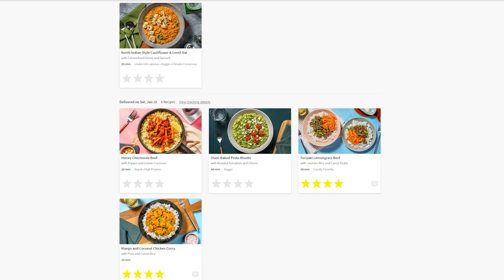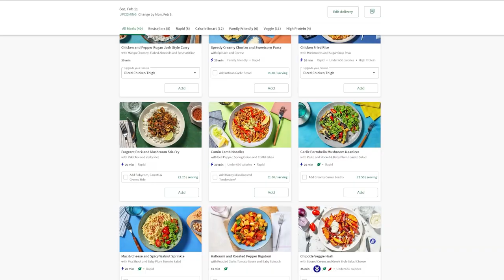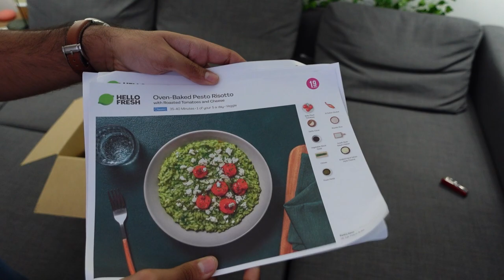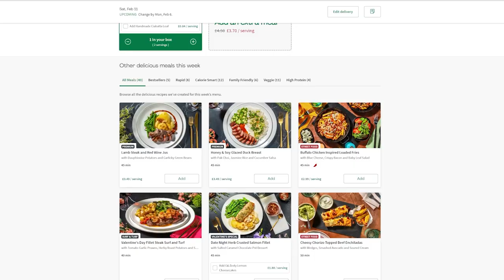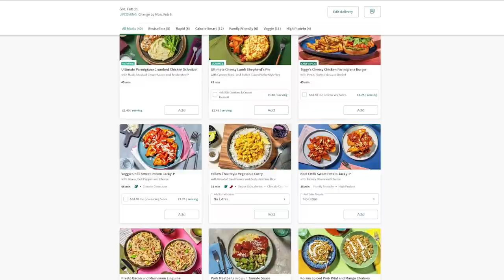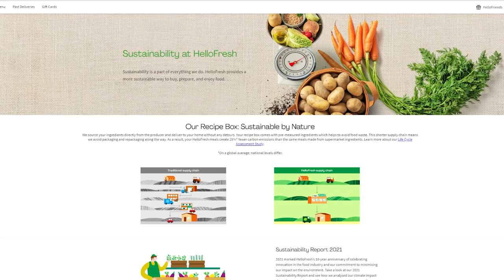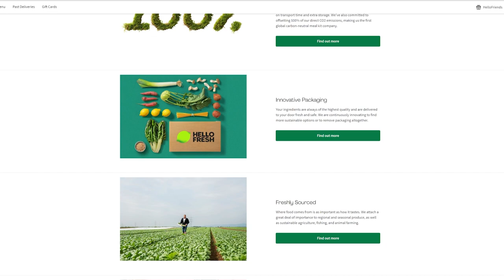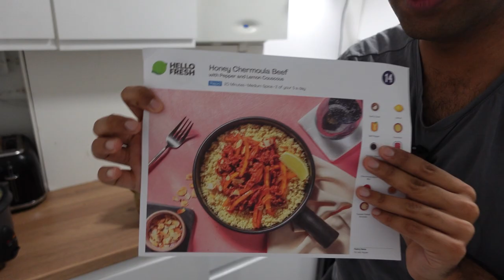I Ate HelloFresh for ONE WEEK - My Honest Experience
Hi Everyone 😃 ! In this video, I try out using HelloFresh, a meal kit delivery service and give you my honest thought and opinions about using the service,; the advantages and the disadvantages

⏱️CHAPTERS⏱️
00:00 I used HelloFresh for one week
00:33 What is a HelloFresh, a quick summary
01:24 This is NOT SPONSORED
01:34 Overall Experience
03:14 Advanatges, Benefits and Good Things
03:19 Time Saver
04:33 The Food, Ingredients And Healthy Variety
05:33 Recipe Cards
06:44 HelloFresh Companion App
07:53 Environmental Impact
08:44 Value for Money and Cost
10:46 Cooking Inspiration
11:34 Disadvantages and Drawbacks
11:58 This is unacceptable
13:29 Portion Sizes, Satiety and Dieting
14:38 Shared Ingredients
15:11 Do I reccommend HelloFresh? (Is HelloFresh worth it?)
16:07 £47 HelloFresh Discount

OSCE Cases and Mark Schemes
OSCE Revision Guide
Oxford Handbook of Clinical Medicine
Oxford Handbook of Clinical Specialties
Top 100 Drugs

My name is Nafi, I am a fourth year medical student at the University of Leeds, currently doing a Masters in Medicine (MRes).
I am currently creating vlogs about my time at medical school as it's something that I have wanted to do for a long time. I also create other videos about stuff; generally medicine.

Hellofresh is a leading meal kit delivery service that offers convenient and delicious home-cooked meals. With an ever-changing menu of seasonal recipes, customers can enjoy healthy and tasty meals with minimal effort and grocery shopping. Hellofresh provides pre-portioned ingredients and easy-to-follow recipes, making it easy for anyone to cook restaurant-quality meals in their own kitchens. Whether you're a busy professional or a busy parent, Hellofresh is the perfect solution for anyone looking to enjoy fresh and flavorful meals without the hassle.I